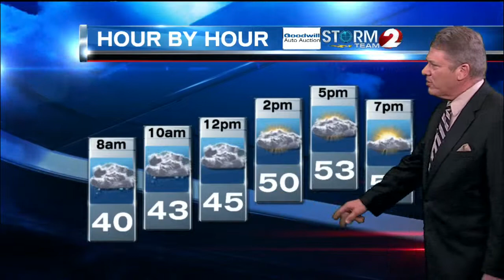2 NEWS at 6pm Weather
Still Breezy on Wednesday with Morning Showers